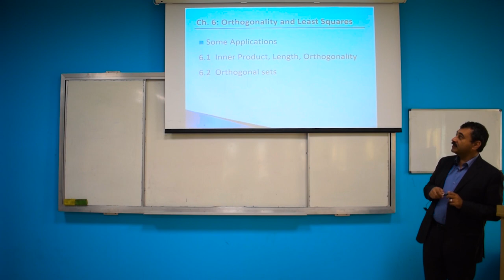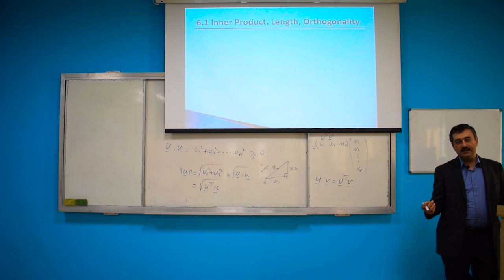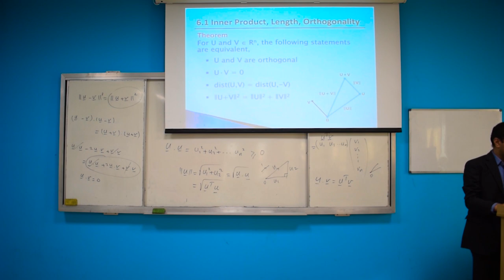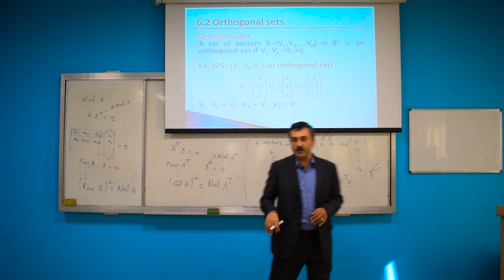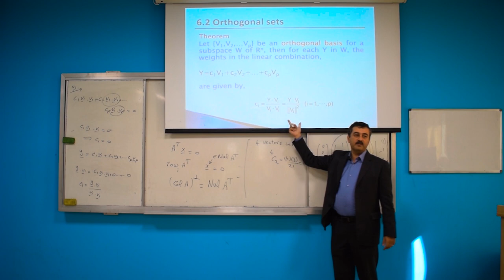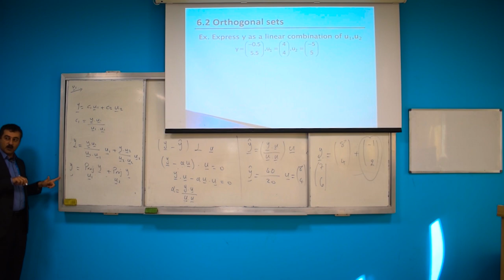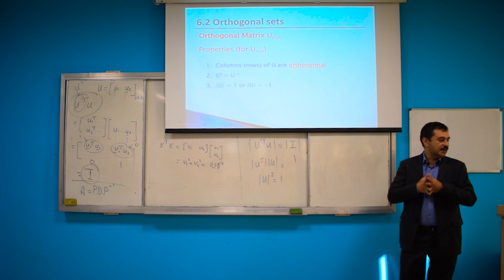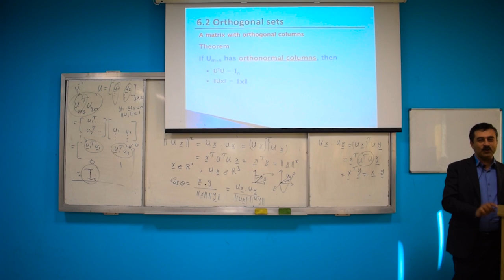Orthogonality: Linear Algebra #20 | ZC OCW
00:00 Introduction & Course details
00:10 Lecture Objectives
0:47 Applications
5:01 Inner Product and Length
15:02 Orthogonal Vectors
26:44 Orthogonal Sets
49:11 Orthogonal Matrices

About This Course:
Instructor: Dr. Hatem Fayed, associate professor of Applied Mathematics department at the University of Science and Technology in Zewail City, Egypt.
Textbook :Linear Algebra and Its Applications by David C Lay, Judi J. McDonald, and Steven R Lay